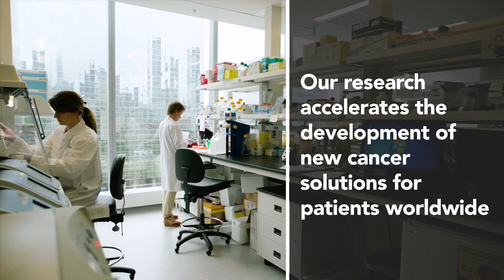This is OICR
Our Vision -  Cancer Solved Together

Our Mission
Partner with the oncology community to translate cancer research discoveries, transforming cancer care to benefit patients, and strengthening the Ontario economy.